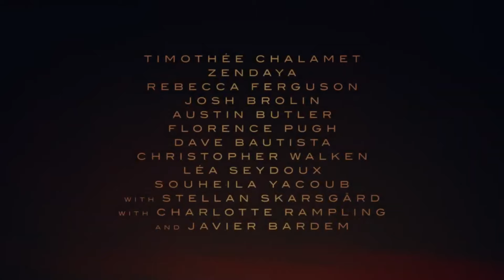Dune Vs Star Wars & Why George Lucas NEVER Spoke of Dune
Frank Herbert's 1965 novel Dune is widely considered a masterpiece of science fiction, and its influence on the genre cannot be overstated.

It sold a giga ton of books.

It's a damn good book, regardless of enjoying sci-fi and giant space worms.

It is also widely acknowledged that George Lucas, the creator of the Star Wars franchise, drew inspiration from Dune when he wrote the script for the original 1977 Star Wars film. Heck, Lucas borrowed ideas from everywhere.

Some of the elements they share include the chosen one story arc, the force, desert planets, space slugs and worms, raiders and fremen, good vs evil, and so much more!

With all of the things George Lucas pulled from perhaps the greatest scinece fiction story ever written, why did Lucas never acknowledge Frank Herbert and the impact Dune had on Star Wars?  We will answer it in today's video!